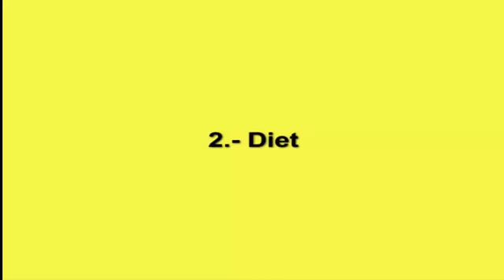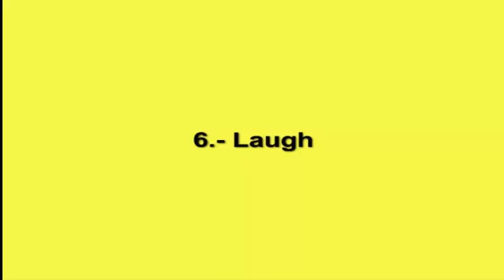Anxiety Disorders Treatment | Anxiety Attacks Treatments | Generalized anxiety disorder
Anxiety Disorders Treatment | Anxiety Attacks Treatments
Strategy to social panic attacks involves mental counseling and often medications (for example mao inhibitors) to lessen related depression and anxiety.

A mix of medications and professional counseling might be effective for lengthy-term treatment for those who have generalized anxiety and fear over many social situations. For individuals who fear just one or perhaps a couple of social situations (for example speaking in public or eating before others), professional counseling to beat the worry might be all that's needed.

Regrettably, lots of people don't seek strategy to panic disorders. You might not seek treatment since you think the signs and symptoms are pretty good enough or that you could work things working for yourself. But getting treatment methods are important.

How do you determine if I've an panic attacks that requires treatment? Anxiety Disorders Treatment | Anxiety Attacks Treatments

If you want help determining whether to visit your physician, see several reasons why individuals don't get help and browse on how to overcome them.

Initial and continuing treatment

Initial management of social panic attacks is dependant on how bad your physical and emotional signs and symptoms are and just how able you're to operate in day to day activities. Those who have social panic attacks frequently have depression also. They might also provide alcohol or drug abuse problems. Your physician may request you certain inquiries to decide if you may be consuming an excessive amount of or mistreating drugs.

Social panic attacks frequently goes undetected for a long time before treatment methods are searched for. With that time, you might have developed actions that accommodate the fears. These habits or actions should be overcome to effectively manage social panic attacks.

First, your physician must determine regardless if you are generally anxious about all social encounters or if a particular situation triggers anxiety.

Treatment with a mix of medications and professional counseling is frequently effective for generalized social panic attacks (anxiety about most public interaction). Many people need treatment in their lives, while some may recover completely over time of treatment with counseling and medications

Counseling

You'll be able to overcome the fears associated with social panic attacks. Dealing with fears having a specific kind of therapy-cognitive-behavior therapy which includes exposure therapy-might be a great way for dealing with nervousness. You should continue professional counseling even when you're taking medications to lessen anxiety.

Kinds of counseling most frequently accustomed to treat social panic attacks include:

    Cognitive-behavior therapyCognitive-behavior therapy, which will help you identify anxieties and also the situations that provoke the anxiety. In the beginning you might feel uncomfortable while addressing the feared situations, however it is an integral part of the recovery. Several kinds of cognitive-behavior therapy are utilized to treat social panic attacks, including:

        Exposure therapy. You'll be led with a professional counselor to assume you have the feared situation before you no more fear it, for example eating in public places. Next, have a trip together with your counselor to some public place and eat until, eventually, to nibble on on your own in public places without fear.

        Social abilities training. This therapy can help you get the abilities you'll need in social situations through practicing and role-playing. Nervousness is reduced as you grow at ease with and eager for that feared social situations.

        Cognitive restructuring. This therapy can help you learn how to identify and improve fearful thinking that will help you better handle social situations.

             Stop Negative Ideas: Getting Began

             Anxiety: Stop Negative Ideas

             Stop Negative Ideas: Selecting a More healthy Thought process

        Symptom management abilities. This therapy shows you the way to reduce anxiety by determining your breathing along with other physical reactions to anxiety.

    Encouraging therapy. This could include:

        Education concerning the disorder.

        Family therapy, to aid family members impacted by your problem.

        Group therapy or organizations, to find support from others also identified using the disorder.

| Anti Fungal Diet to Help Cure A Yeast Infection"